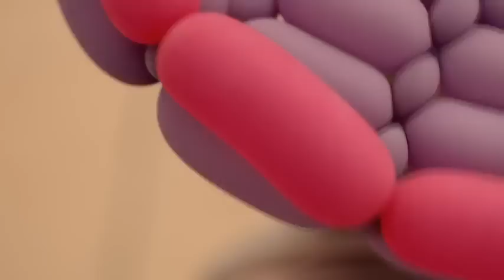زين السعادة فكرة